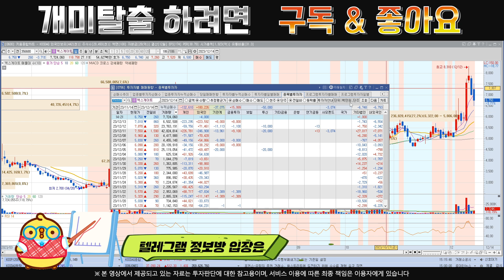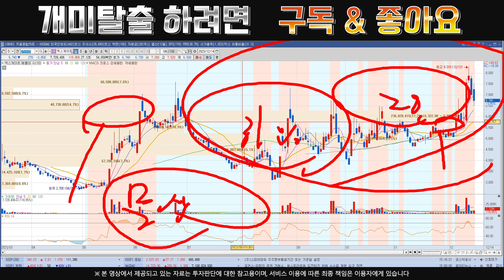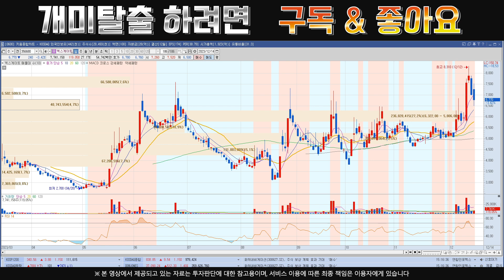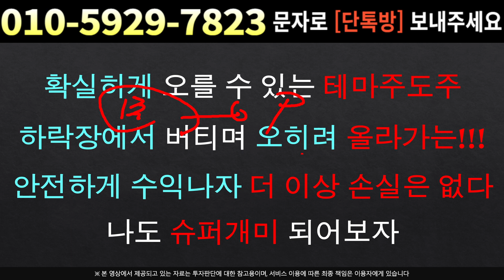[주식]엑스게이트 - 오늘의 하락이 의도적인 이유 앞으로의 큰그림이 있어요!!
실시간 구독자소통 카톡방 투자정보 텔레그램